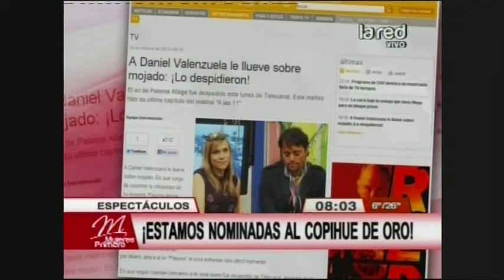Despidieron a Daniel Valenzuela de Telecanal